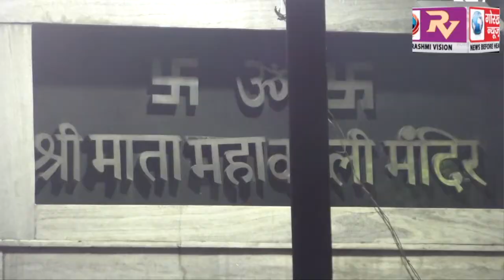रेल कर्मचारियों के द्वारा बनाये गए अक्षय पात्र संस्था ने गरीबों को किया भोजन का वितरण